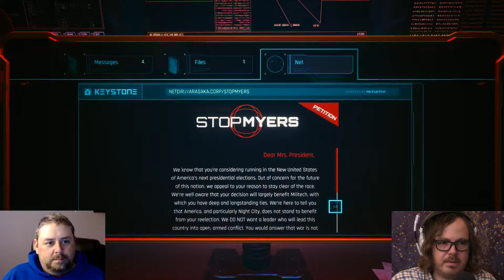A special guest for a special Cyberpunk | Cyberpunk 2077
Jason Stephens joins Aaron for some more Cyberpunking!